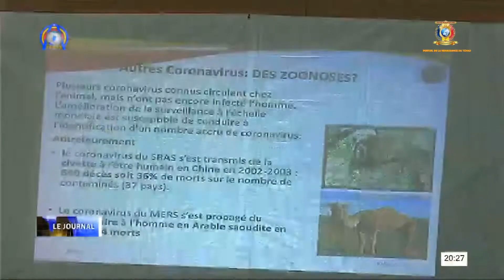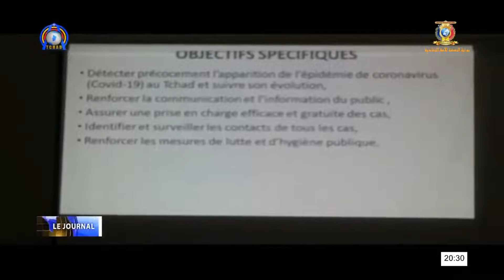SANTÉ - LE GOUVERNEMENT S'INVESTIT POUR EVITER LE RISQUE DE COVID-19